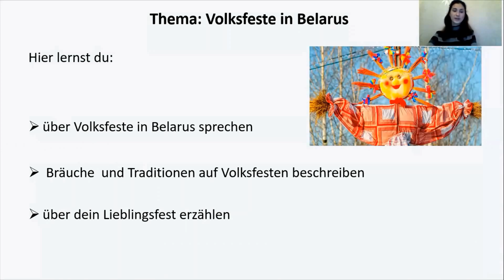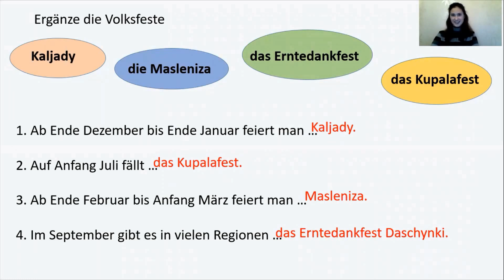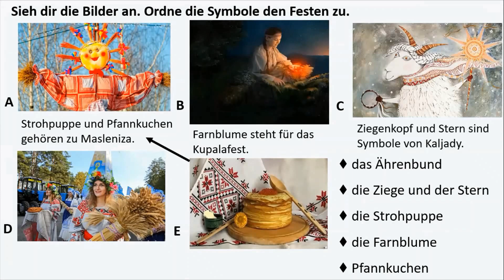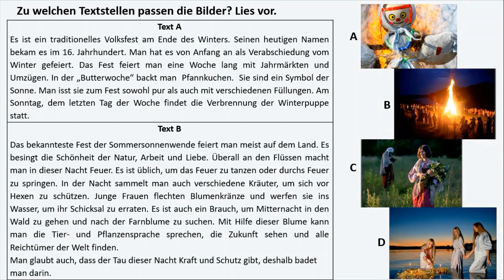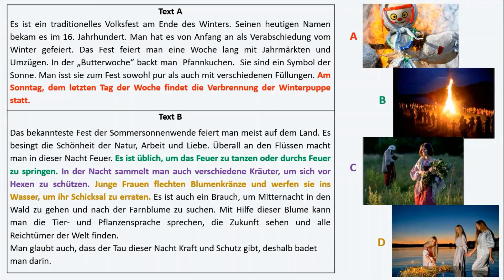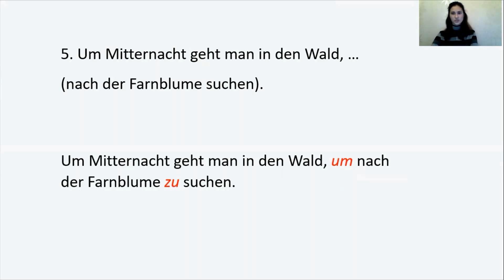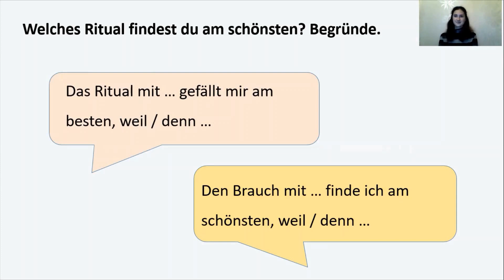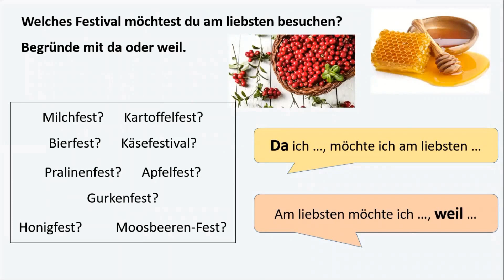Тема 56. Volksfeste in Belarus